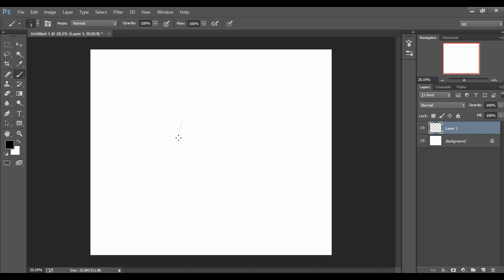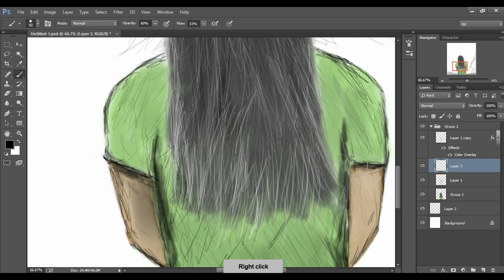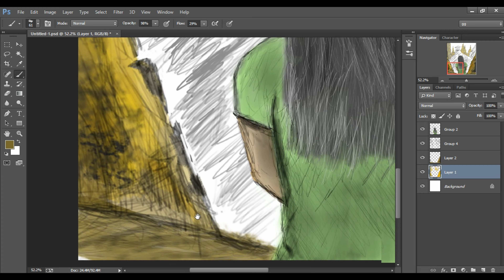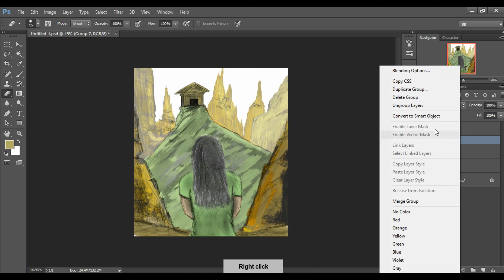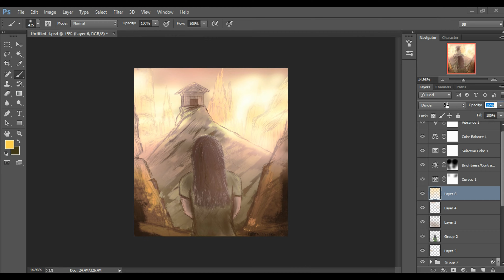Digital art Photoshop - Photoshop speed art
Hey Guyes!

That's Channel is a Art Channel in this channel. I had upload Photoshop Art videos. This channel specially made for only digital art .